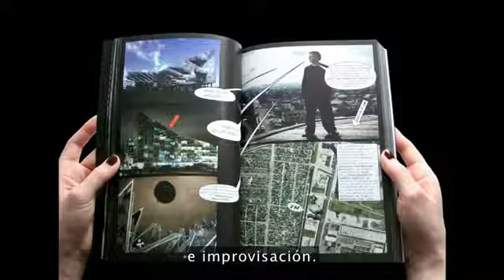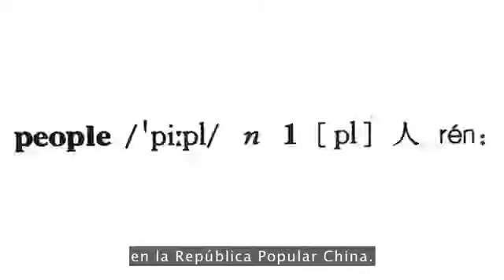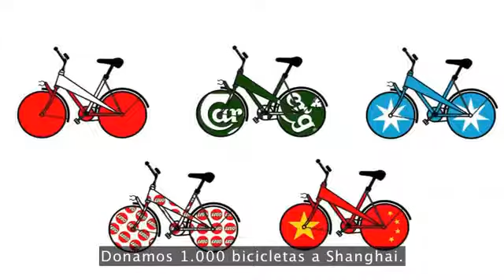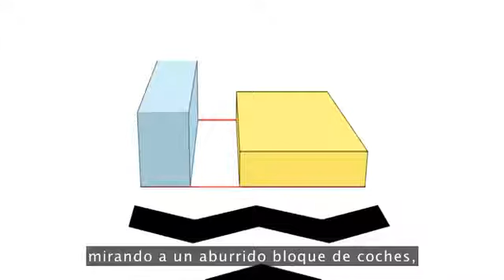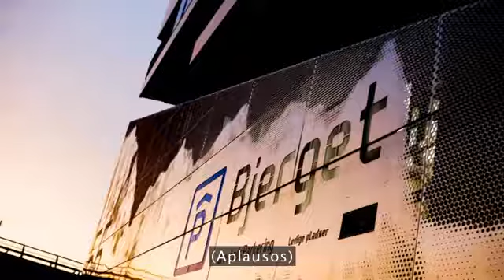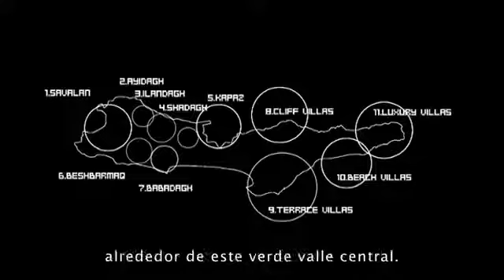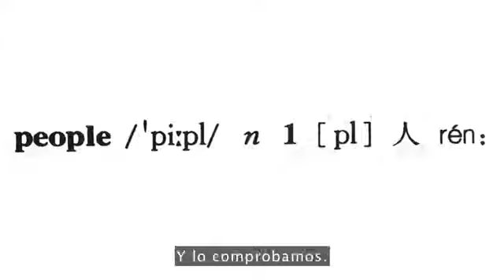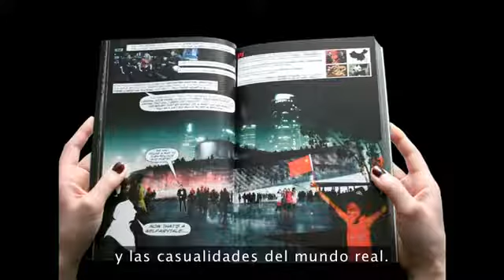Bjarke Ingels: 3 warp-speed architecture tales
Danish architect Bjarke Ingels rockets through photo/video-mingled stories of his eco-flashy designs. His buildings not only look like nature .

Alejandro pertenece a esa joven generación de arquitectos latinoamericanos que se acercan a la arquitectura con una visión holística del mundo y las .

El arquitecto danés Bjarke Ingels, con su equipo de BIG, diseña grandes proyectos en todo el mundo. Su última obra es el Museo Marítimo en la ciudad danesa .